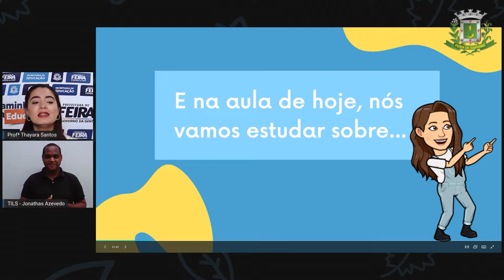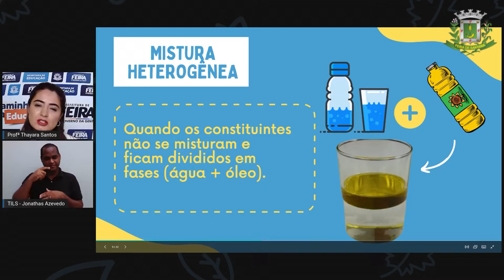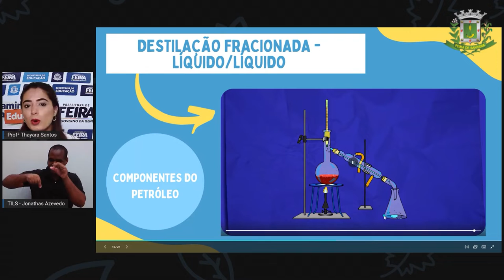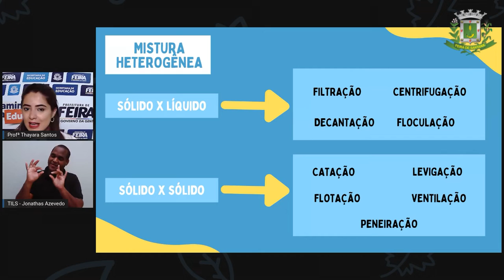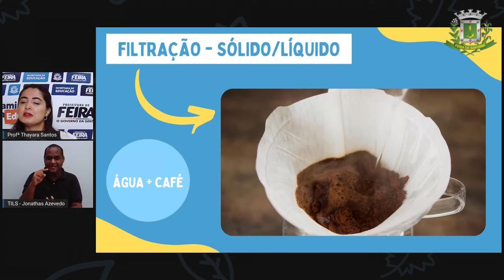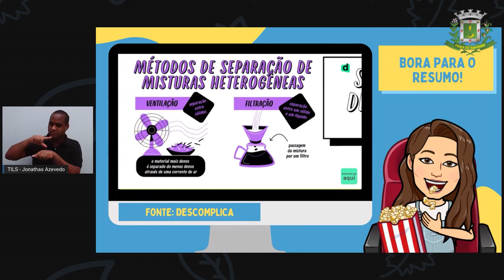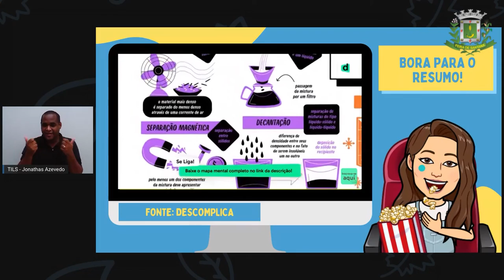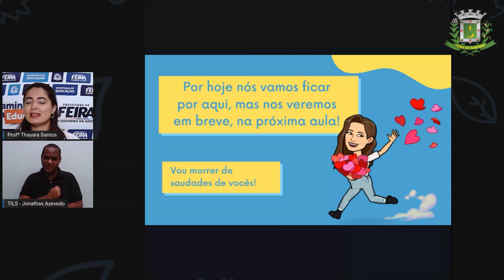Aula 23 6°ANO e Aula 22 9°ANO Profª Thayara Santos Ciencias MÉTODOS DE SEPARAÇÃO DE MISTURAS